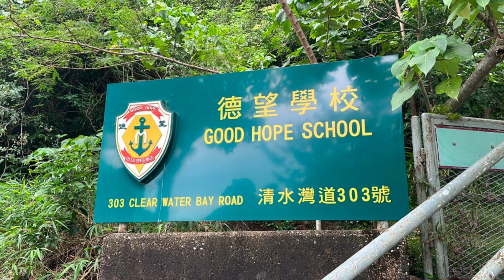🔴香港德望學校疑現易服男！城巴職員被控窺罪！警需時調查被告續還柙！三十歲人COSPLAY校服？｜CC字幕｜Podcast｜日更頻道